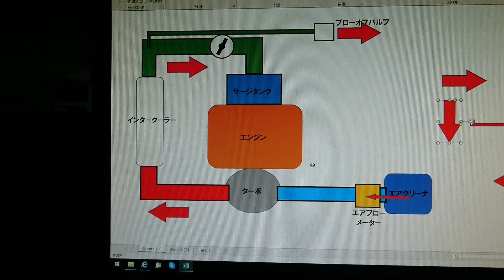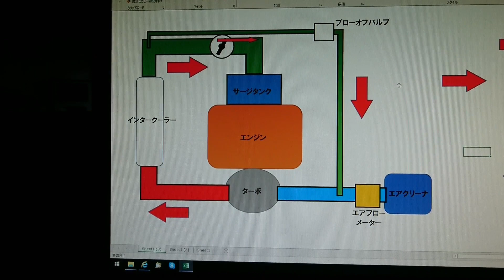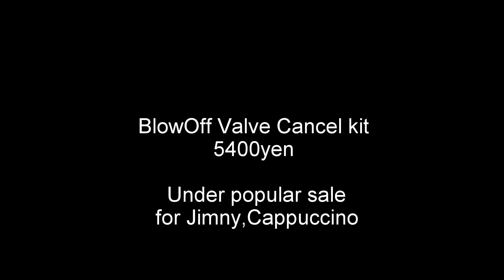ブローオフバルブキャンセルキットの説明②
モンスタースポーツが発売している「ブローオフバルブキャンセルキット」を、対象車の吸気システムを解説しながらメリット＆デメリットをご案内する動画です（全3話）！